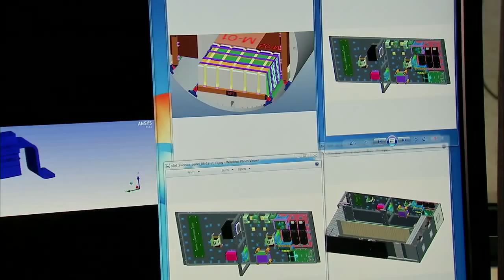NASA Hispanic Heritage Month Profile - Vicente Suarez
Vicente Suarez is a structural dynamics engineer at NASA’s Glenn Research Center. As the mechanical lead for “Saffire”, a spacecraft fire safety experiment, Vicente is responsible for the mechanical designs, structural analysis and test activities of the investigation.